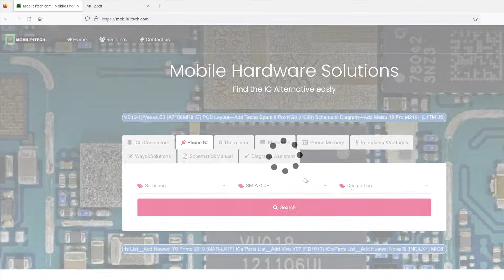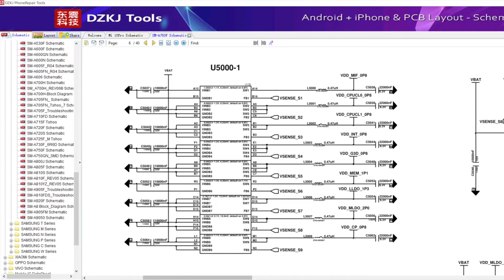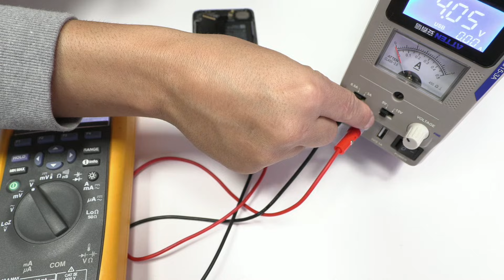Mobile Repair Mastery: The Ultimate Guide to Course Smartphone Repairs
Introduction to Mobile Repair Mastery Discover the Secrets to Fixing and Transforming Your Device Like a Pro!

In today's digital age, smartphones are indispensable devices that people rely on for communication, entertainment, and productivity. Consequently, the demand for skilled mobile repair technicians has skyrocketed.

The key to becoming an expert in this field is mastering the art and science of mobile repair, which involves acquiring essential skills, knowledge, and experience. With the right combination of training and practice, you can achieve "Mobile Repair Mastery" and rank among the best technicians in the industry. In this comprehensive guide, we will cover essential tips, techniques, and strategies for optimizing your mobile repair skills and attaining mastery in this competitive field.

 1 Master the Fundamentals of Electronics and Mobile Repair
To excel in mobile repair, it's crucial to have a solid understanding of electronics, including components, circuits, and connections. Start by learning about the basic principles of electricity, electronic components (such as resistors, capacitors, and transistors), and various mobile device components. Gain practical experience by working on different types of mobile devices, and familiarize yourself with common faults and their solutions.

 2 Invest in Quality Tools and Equipment
Equip yourself with the right tools for the job. High-quality tools and equipment will not only make your work more efficient but also ensure accurate diagnostics and repairs. Essential tools include a multimeter, soldering iron, screwdriver set, tweezers, and a magnifying lamp. Over time, consider upgrading to more advanced equipment, such as an oscilloscope, Power-Z, or a hot air rework station.

 3 Keep Up with Industry Trends and Developments
Stay updated on the latest mobile devices, technologies, and repair techniques. Regularly read industry publications, join relevant online forums, and attend conferences or workshops. This will help you stay ahead of the curve and provide your customers with cutting-edge repair solutions.

 4 Develop Your Troubleshooting and Problem-Solving Skills
Effective troubleshooting and problem-solving skills are vital for mobile repair mastery. Develop a systematic approach to diagnosing problems by starting with the basics (e.g., checking for continuity and measuring voltages) and gradually moving on to more advanced diagnostics. With experience, you'll become more adept at identifying and resolving complex issues.

 5 Emphasize Customer Service and Communication
Excellent customer service and communication skills are essential for building a successful mobile repair business. Keep your clients informed about the progress of their repairs and provide clear explanations of any issues and solutions. Cultivate long-lasting relationships with your customers by being responsive, professional, and transparent in your interactions.

6 Continue Your Education and Seek Certification
Pursue further education and obtain professional certifications to enhance your skills and credibility. Certification programs, such as the Mobile Electronics Certified Professional (MECP) or the Certified Electronics Technician (CET), can help you stand out from the competition and demonstrate your commitment to professional growth.

7 Optimize Your Online Presence for SEO
To reach a wider audience and grow your mobile repair business, optimize your website and online presence for search engine visibility. Create high-quality, informative content with targeted keywords, such as "Mobile Repair Mastery," to improve your Google search rankings. Engage with your audience on social media platforms, and encourage satisfied customers to leave reviews and testimonials to boost your online reputation.

Conclusion:
Achieving Mobile Repair Mastery requires dedication, continuous learning, and adaptability. By mastering the fundamentals of mobile repair, investing in quality tools, staying updated on industry trends, honing your troubleshooting and customer service skills, and optimizing your online presence, you can excel in this competitive field and rank among the best in the industry.